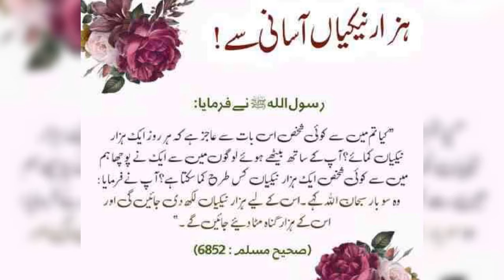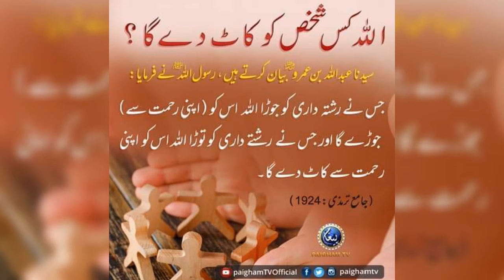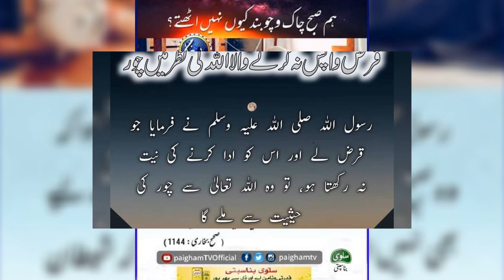Hazar Nekiyan jama Karen deen (BMD)